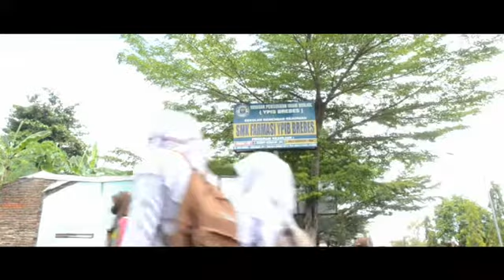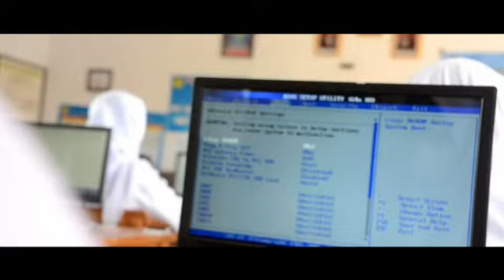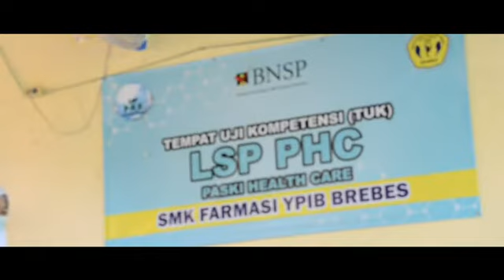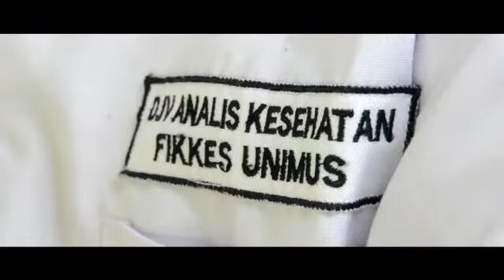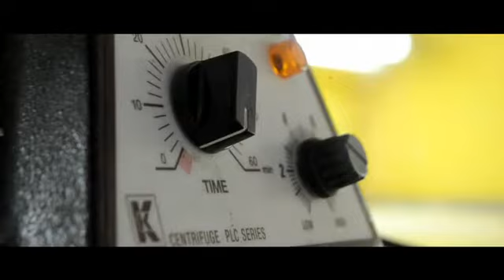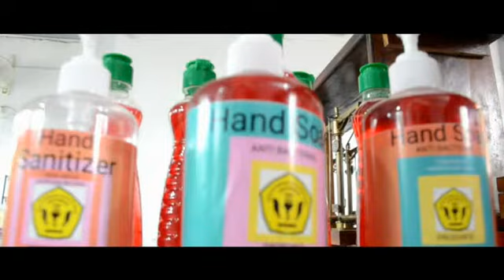SMK FARMASI YPIB BREBES VIDEO PROFILE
cameraman & editor : wildan